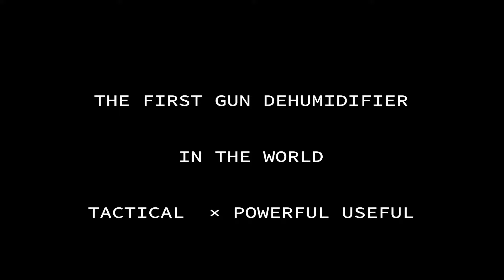PIONEER | GUN DEHUMIDIFIER FOR RIFLE CASE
The first Gun Dehumidifier in the world. ❗️
Tactical × Powerful Useful

Have you ever had an issue that your gun is rusty or moldy?
If yes, we offer you an innovative invention for gun humidity control.